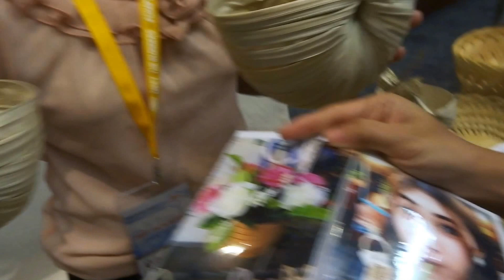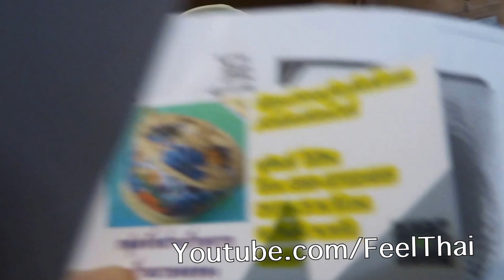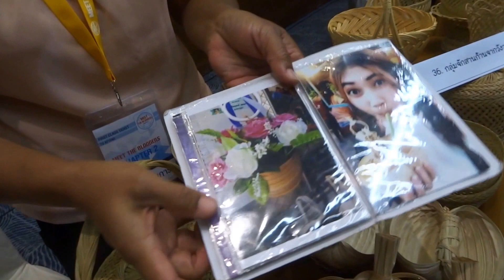กลุ่มจักสาน วังวน ตรัง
กลุ่มหัตถกรรมการจักสาน วังวน จังหวัด ตรัง